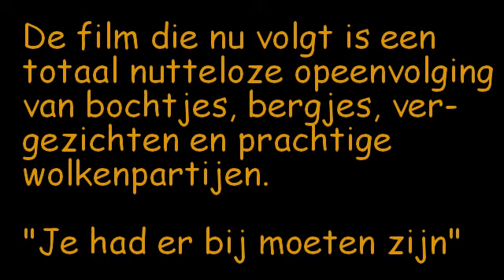Ardennentrip September 2014 for mobiles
Een meer mobile-friendly version. Speelt nu ook op androids.
Een totaal nutteloos filmpje vol met bochten, vergezichten, heuveltjes en prachtige wolkenpartijen. Met z'n drieen een dagje naar de Ardennen Marc, Kees en Henk